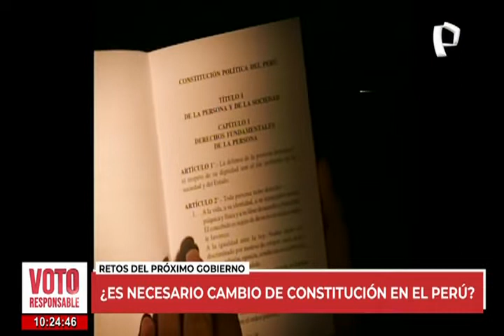Retos del próximo gobierno: ¿Es necesario el cambio de Constitución en el Perú?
Desde 1823 se ha convertido en el documento más importante del Perú en su etapa Republicana. Y es que la Constitución reconoce no solo la libertad de información sino también el derecho a participar en forma individual o asociada de la vida política, económica, social y cultural de la nación.

La Constitución que rige actualmente en nuestro país es la de 1993, promulgada en el gobierno de Alberto Fujimori en aquel denominado Congreso Constituyente Democrático. Fueron 20 las reformas para adecuarse a tiempos modernos, pero pese a los cambios que tuvo algunos piden una nueva Carta Magna.

El aspecto político es uno de los puntos más criticados, sobretodo, por lo vivido en el último quinquenio, un equilibrio de poderes desbalanceado entre el Ejecutivo y el Legislativo por una Carta Magna que permitió además de interpelaciones, vacancias y cierres de Congreso que crearon zozobra en el país.

ACTOS DE CORRUPCIÓN

Cabe señalar que una Consitución no es responsable de actos de corrupción ni tampoco de la inercia o poca eficacia del Estado o algunos gobernantes. Su reforma total o parcial no sería eficaz si aquellos que dicen reptarla la cumplieran o respetaran.